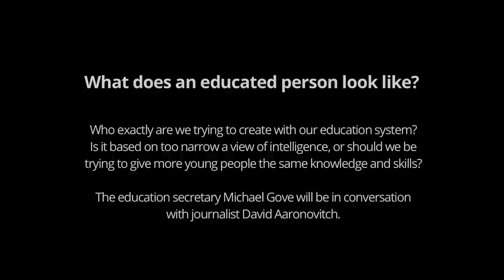What does an educated person look like? London Festival of Education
Education secretary Michael Gove in conversation with journalist
David Aaronovitch. Who exactly are we trying to create with our education system? Is it based on too narrow a view of intelligence, or should we be giving more young people the same types of knowledge?

Hosted at the Institute of Education, London, on 17 November 2012.